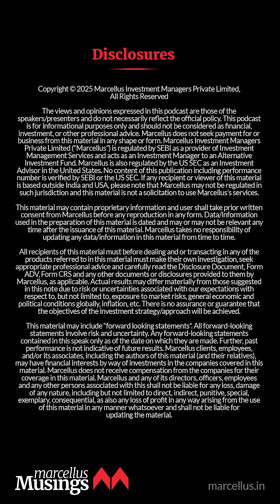Building an IPL Team Have in Common with Picking Stocks?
What does building an IPL team have in common with picking stocks?
More than you might expect.

In the latest episode of MarcellusMusings, Krishnan and Pramod, talk about how QuantitativeInvesting works—using data, models, and consistency instead of instinct.

Krishnan compares it to an IPL auction. You can’t pick eleven Virat Kohlis. You need the right mix of players. Similarly, in a portfolio, it’s not about buying every great business—it’s about building the right combination at the right price.

From scouting talent across thousands of players to selecting stocks from a vast universe, he walks us through how data helps filter signal from noise.